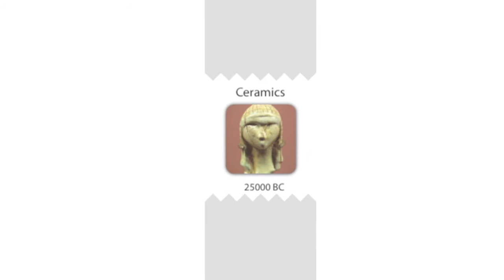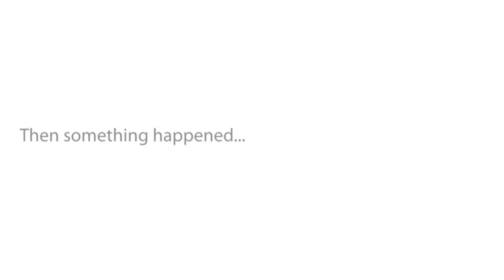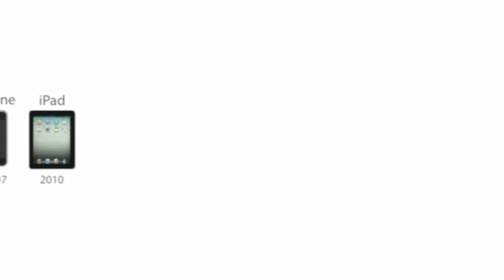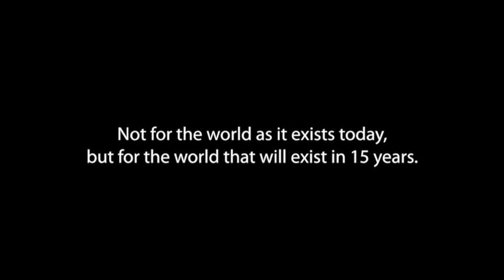The Future Is Now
This video examines the speed at which technology is advancing and questions how we should educate our children for a rapidly changing future.